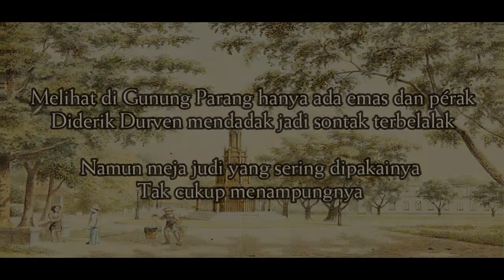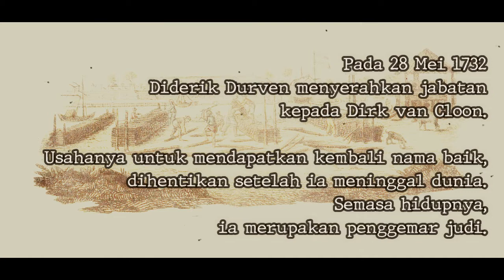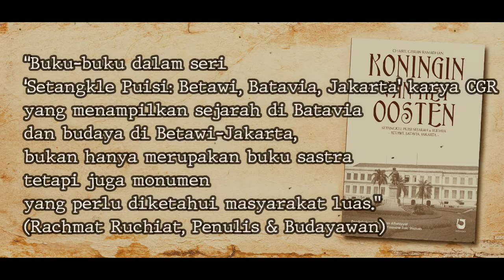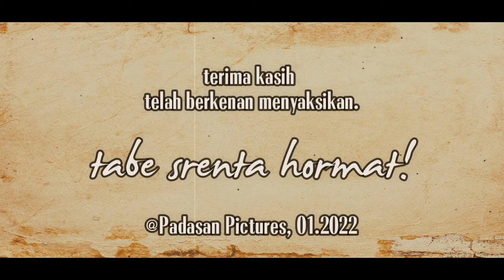Diderik Durven: 1729-1732 ~ Seri Gouverneur Generaal Hindia-Belanda (22) | Ned-Indie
Diderik Durven, Gouverneur Generaal ke-22 di Nederlandsche-Indie atau Hindia-Belanda yang kemudian menjadi Indonesia. Memerintah antara 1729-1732.
Musik pada pembukaan dan penutupan diambil dari intro lagu Grebbelied yang dibawakan oleh penyanyi Belanda, Willy Derby.

1. Birth of A Hero (Source free copyright)
2. Shout of Glory (Source: Kinemaster; free copyright)